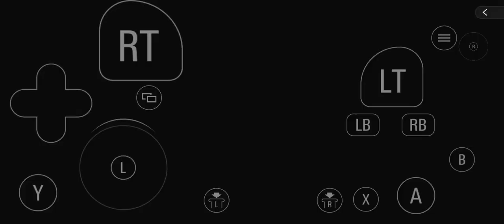Resident Evil Village - (Part 6) Defeating Moreau - Played on iPhone 15 Pro Max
Hello everyone :)

I will keep uploading the scene untill the game finished, stay tune!